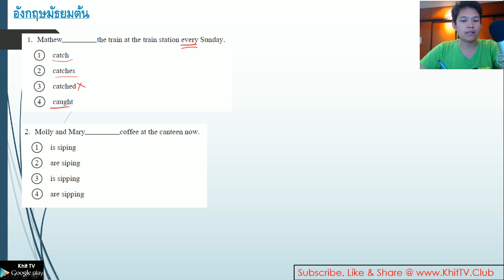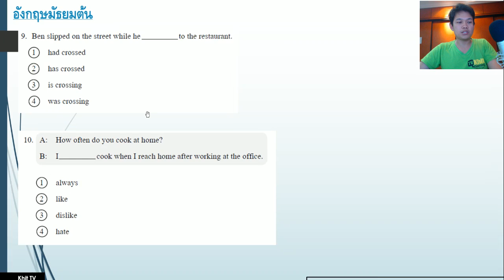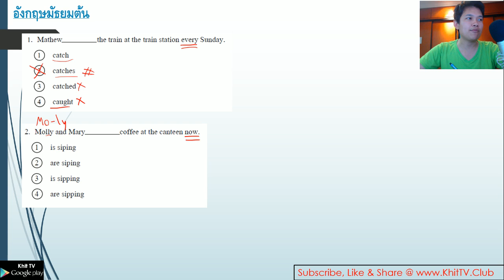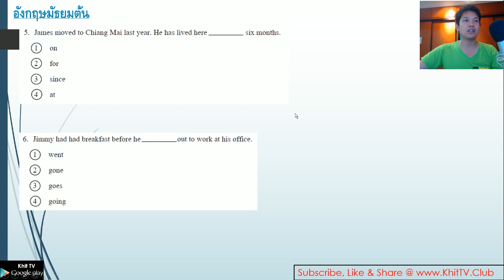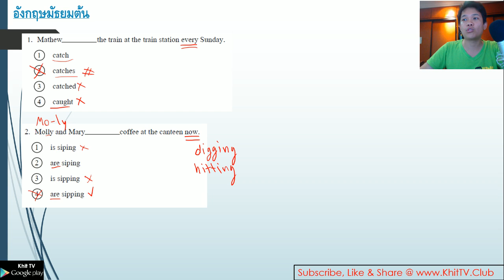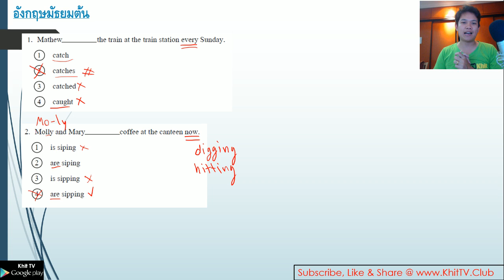อังกฤษมัธยมต้น EP01 - โจทย์ o-net 56 Part 1 by Khit TV